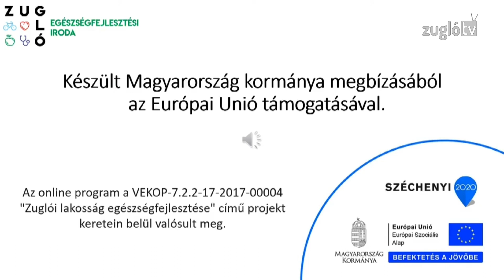ZEFI - Halogatáson túl 1. rész - Miért halogatunk?